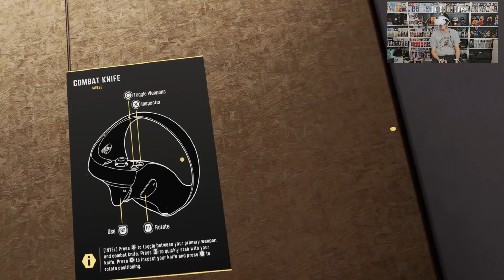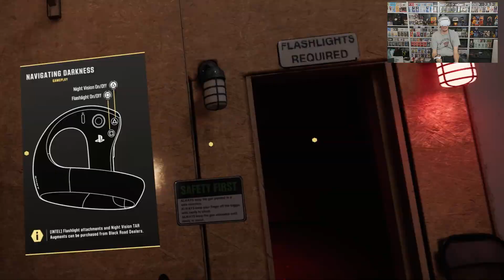Firewall Ultra: découverte rapide du didacticiel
LE JEU NOUS A ETAIT OFFERT GRACIEUSEMENT PAR PLAYSTATION !

Je pense que vous vous souvenez tous de l'excellent Firewall Zero Hour disponible sur Playstation VR 1 et bien voici pour nous l'occasion de découvrir le nouveau né de la famille " Firewall Ultra" disponible sur Playstation VR 2 !!!
La découverte est rapide et se deroule sur le didacticiel du jeu !!! une prochaine vidéo sera disponible rapidement pour aborder le jeu dans sa globalité !

A PROPOS DE MOI : Bonjour, je suis Crouch un mec de 29 ans tout à fait banal qui a un jour décidé de partager sa passion des jeux vidéo sur Youtube ! J'ai donc créé cette chaîne afin de réaliser du contenu audiovisuel sur des jeux vidéo divers et variée , vous retrouverez donc des Gameplay, des let's play, des critiques, et autres vidéo dans l'univers du Gaming ! Mais je ne m'interdis pas parfois de glisser d'autre genre de vidéo comme par exemple des VLOGS, des Unboxing ... ou ce genre de chose !!! Il y a régulièrement des nouvelles vidéo , mais aussi des live auquels je vous invite à participer dans le calme et le respect sans promouvoir d'autres contenus !